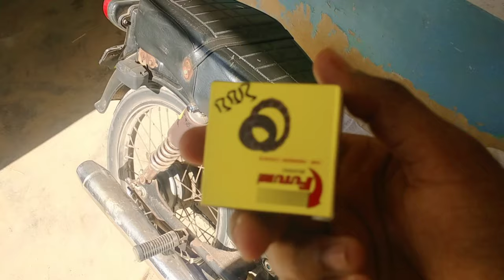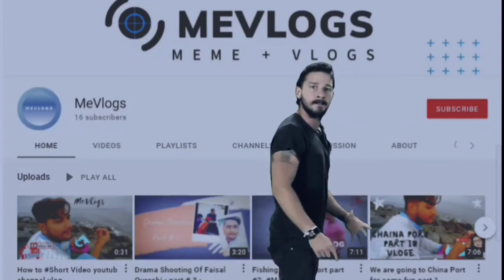Ramzan Cricket Match